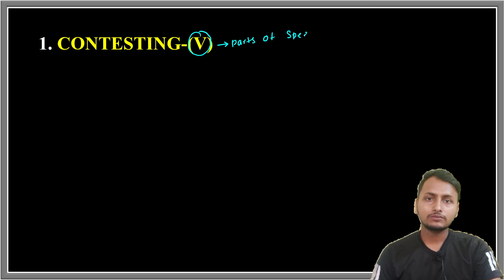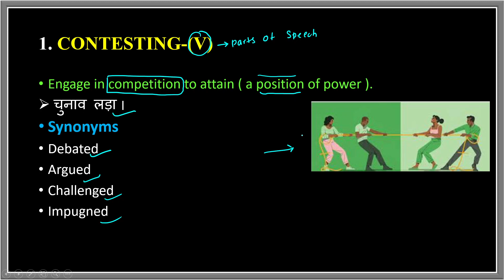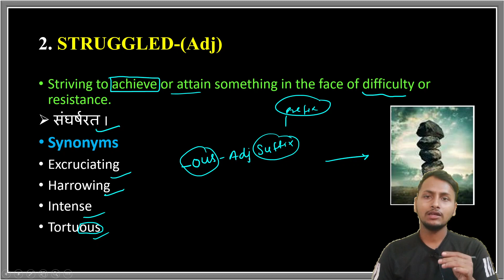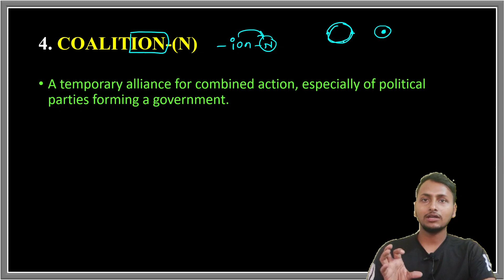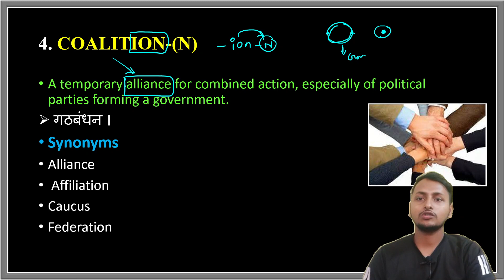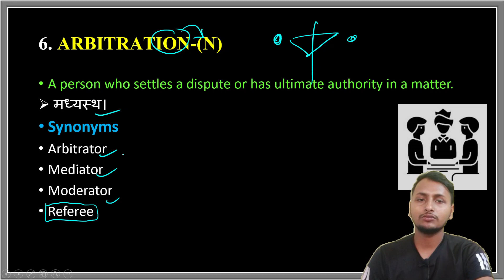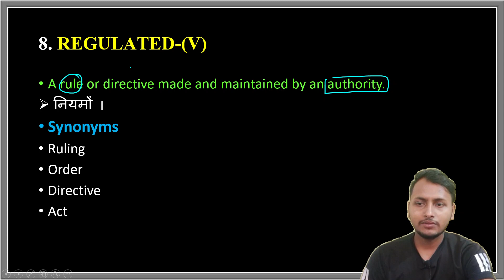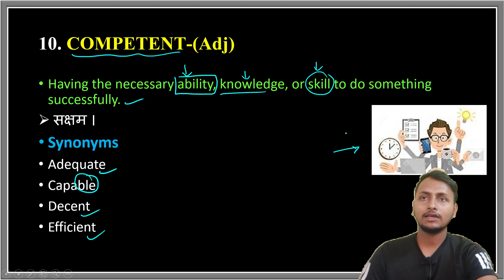The Hindu Vocabulary Today | 21 March 2023 | The Hindu Editorial Vocabulary | Learn Till Life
21 March  2023 The Hindu Editorial Vocabulary
editorial today
daily vocab
adda247 vocabulary
vocab adda247
Today editorial